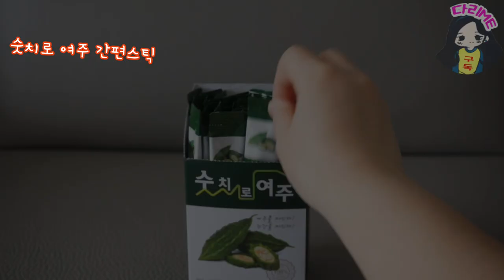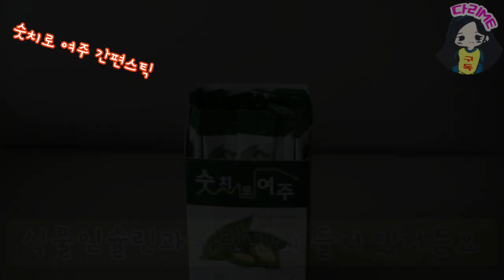스틱형 여주즙 숫치로여주 편하게 먹는법 여주성분효능별명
여주즙은 정말 좋은 성분이 많아요~ 여러분들도 꼭 챙겨 드시며 건강관리 하세요^^

영상에 나온 숫치로여주즙 3박스 (만보기증정) 사러 가기